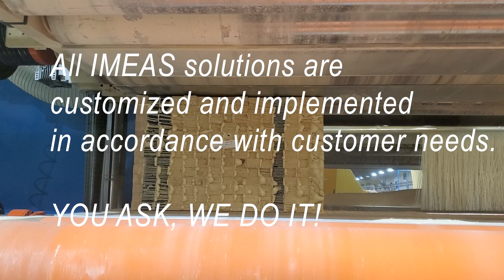IMEAS Sander for Glulam Beams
The IMEAS solution for sanding glulam beams on four sides! Customizable configurations with dimensions from 1.5x3" up to 102x28", also available with edge easing (chamfering).